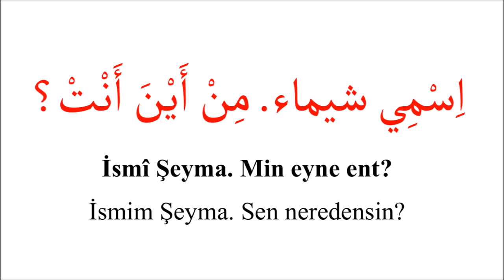Arapça Günlük Konuşma Kalıpları 1-Tanışma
Arapça Günlük Konuşma Kalıpları 1-Tanışma dersini sizlerle paylaşıyoruz.

📍Kanalımızda Sıfırdan Günlük Arapça Konuşma Dersleri , Günlük Arapça Konuşma hedefine yönelik hem pratik hem kolay yöntemler ile konuşma pratiklerine yer veriyoruz. Konuşma kalıpları, diyalogları, konuşma metinleri ve cümleleriyle beraber pratik ve kolay arapça öğrenme kalıplarını sizlere sunuyoruz.🎈Her videoda sizlere farklı cümle kalıpları ve çeşitli kelimeler ile günlük hayatınızda kullanabileceğiniz arapça içeriği giderek arttırıyor ve bu şekilde arapça öğreniyoruz🥳. Sizler de gelin pratik dil öğrenme yöntemlerini kullanarak kolay ve eğlenceli bir şekilde Arapçayı konuşalım.

Ben Hanne Aydemir. Her hafta sizlere Kolay Arapça Kanalı olarak yeni ve farklı Arapça içerikler hazırlamaya çalışıyoruz. 5 yılı aşkın süredir Youtube üzerinden paylaşımlarımıza devam ediyoruz.